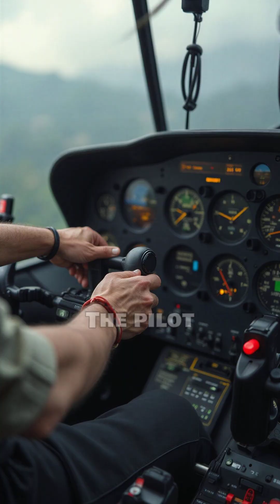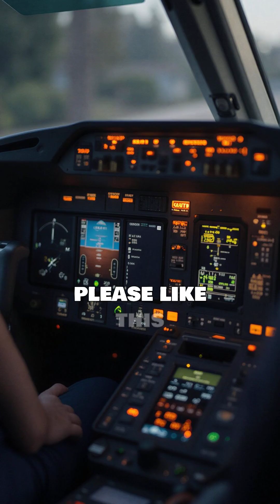Helicopter Engine Failure Explained How Pilots Save the Aircraft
When a helicopter’s engine fails mid-air, pilots rely on a life-saving maneuver called autorotation. Here’s how it works — and how it keeps the aircraft from crashing. Quick, clear, and real aviation science.

Welcome to NeuralGrid, where we explore fascinating facts, strange history, mysterious events, and mind-bending knowledge from around the world.
If you love learning something new every day, you’re in the right place.

🔹 Short, engaging, and always informative.

📌 Connect & Explore More